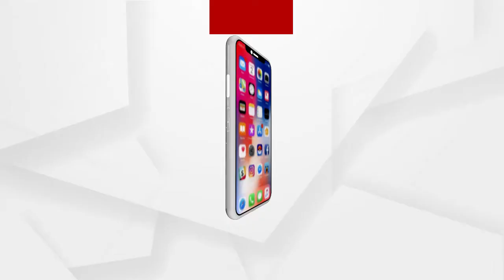ବାଲେଶ୍ବର ଜିଲ୍ଲାରେ ପ୍ରଶାସନ ଜିରୋ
ଗତକାଲି ରାତିରେ ଅତିରିକ୍ତ ତହସିଲଦାର ଓ RIଙ୍କ ଉପରେ ମରଣାନ୍ତକ ଆକ୍ରମଣ କରିଛନ୍ତି ବାଲି ମାଫିଆ ।ରାଜ୍ୟରେ ମିଛ ସରକାର ଚାଲିଛି ବୋଲି ପ୍ରତିକ୍ରିୟା ରଖିଛନ୍ତି ଆଇନଜୀବି ଶ୍ରୀ ବିଜୟ ପାଣିଗ୍ରାହୀ.